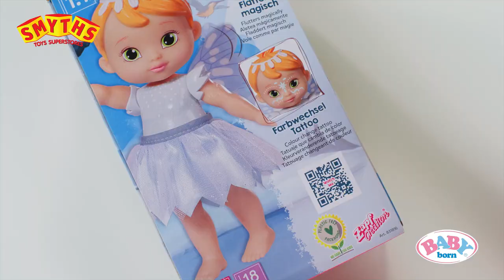BABY Born Storybook Fairies Feen-Puppen - Smyths Toys Superstores DE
oder